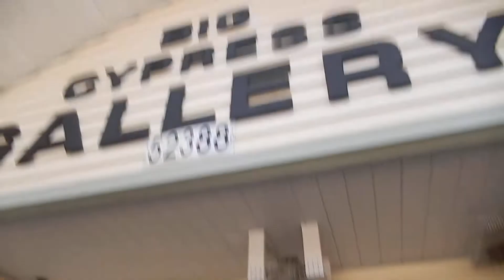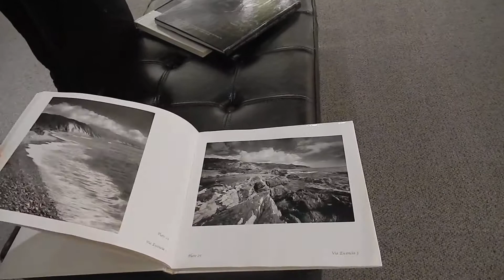Clyde Butcher's photo studio west of Miami on U.S. Route 41 Dec. 2013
Clyde Butcher is the Ansel Adams of the Everglades and Florida.  he even has a collection of photos of Cuba.  We recommend a visit to his studio.   It's a 45 minute drive west from Fort Lauderdale.  ...  off the Tamiami trail west of Miami...

it's a colorful drive

Here's another place that you might consider visiting.

If you would like to see some interesting videos here, why not send them to me and I'll post them for you?

Write to JKMcCrea at  GMAIL dot  c o m  and let's share travel stories...